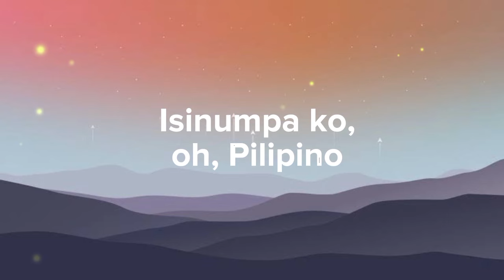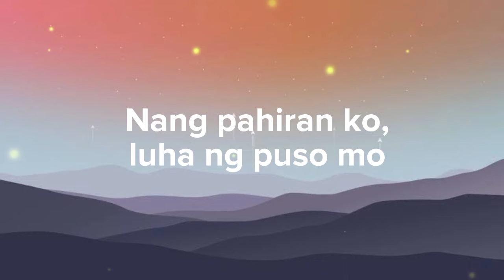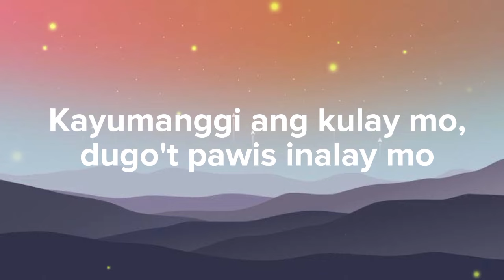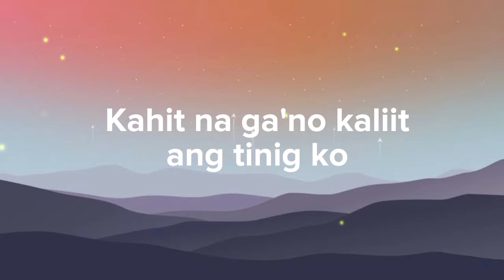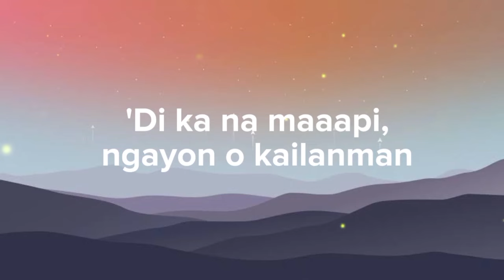Anthony Castelo - Dakilang Lahi (Official Lyric Video)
Official lyric video of Anthony Castelo's "Dakilang Lahi" from the album "Long Live The Philippines! Mabuhay Ang Pilipinas!."